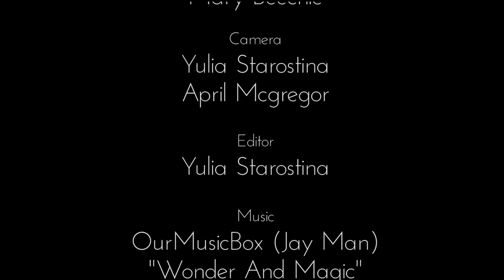The Mystic Bookshop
The Interview with incredible Mary Beechie, the owner of the Mystic Bookshop in London, Ontario.